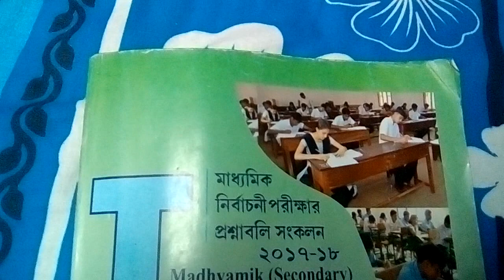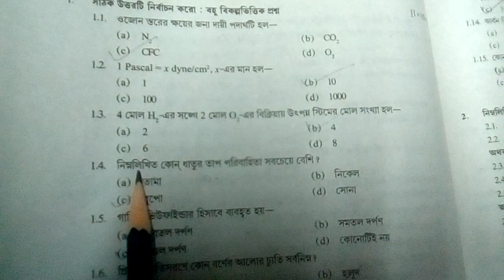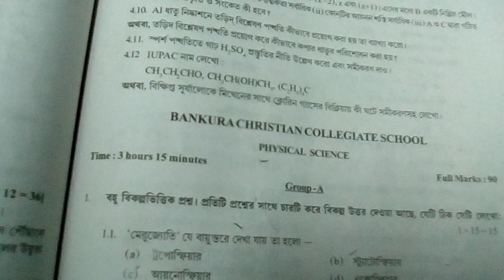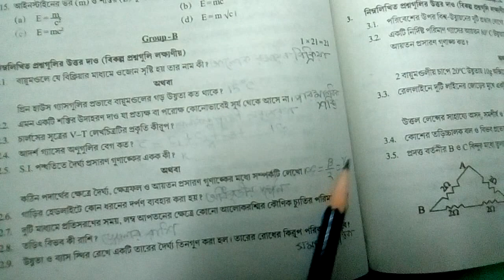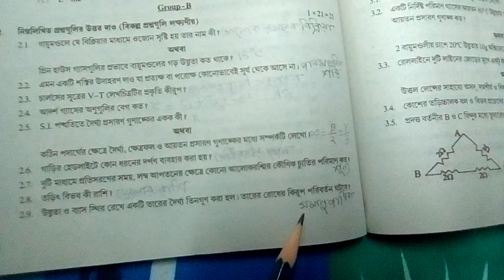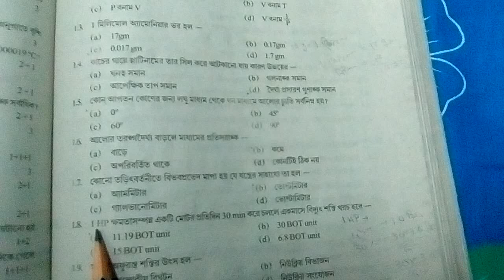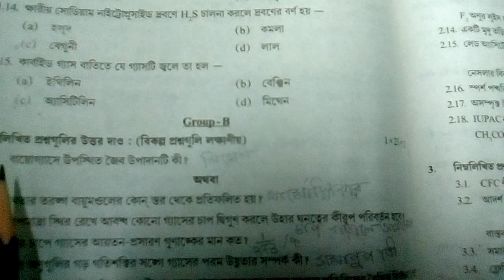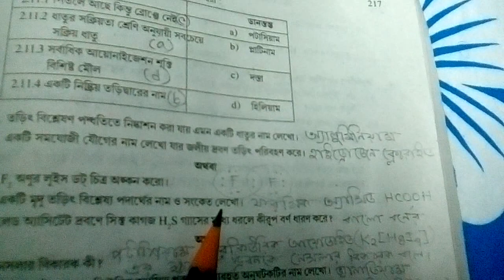PHYSICAL SCIENCE TEST PAPER SOLVE **MATH SOLVE TEACHER**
prottakti videor end screen er video te click kore ta hole sob pabe. Geography page no-161 Q.no-1.6 er option c 90 degree hobe.         Geography 6 ti school er MCQ 1st 11 ti school er mcq er answer er video Porsod test paper er math solve er koikti link Ami dilam.